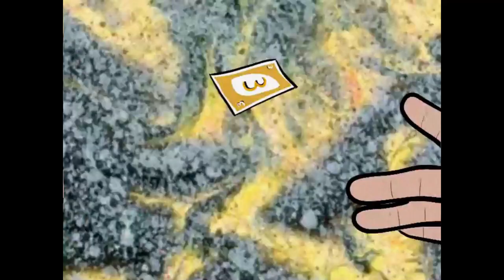Uno DX 2 Player 1 Round Game